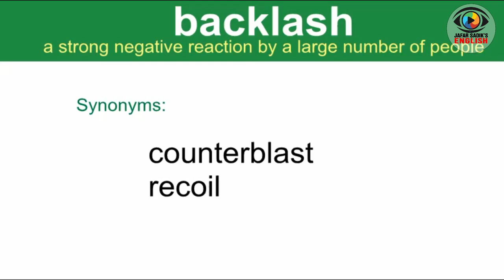ഒരുമിനിറ്റില്‍ ഓരു വാക്ക് പഠിക്കാം l BACKLASH l English Vocabulary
ഒരു മിനിറ്റില് ഒരു വാക്ക് പഠിക്കാം
English Vocabulary Building Practice.

Word 7/ 1000 : BACKLASH